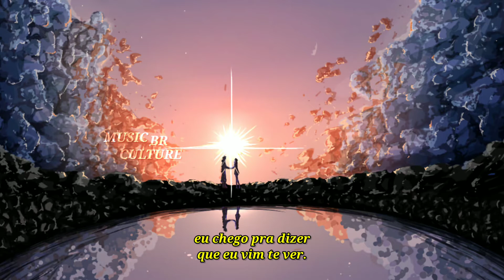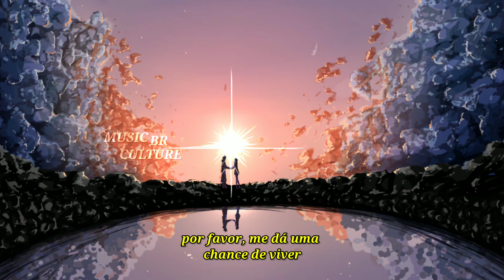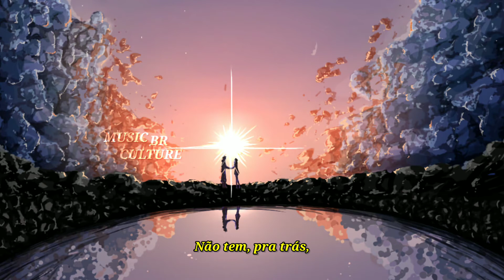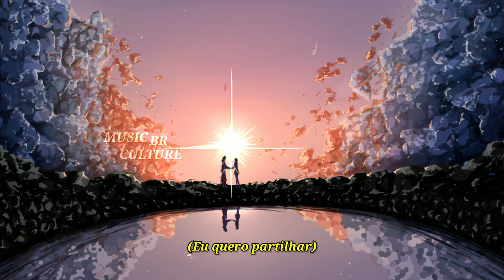Rubel - Partilhar (Letra)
dedico a você.